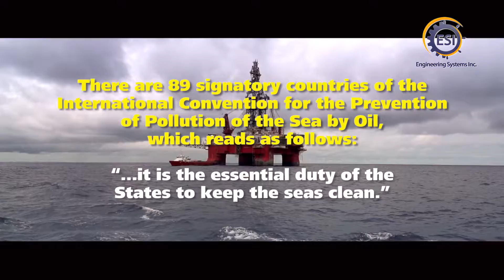Marine Well Containment System